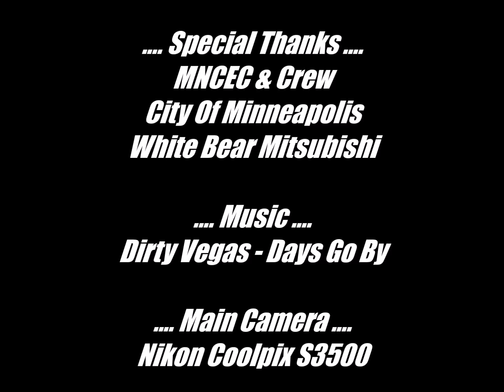Mitsubishi At The Minneapolis Mile Show 2019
Minnesota Mitsubishi at the 2019 Minneapolis Mile Show, June 30th downtown Minneapolis MN.